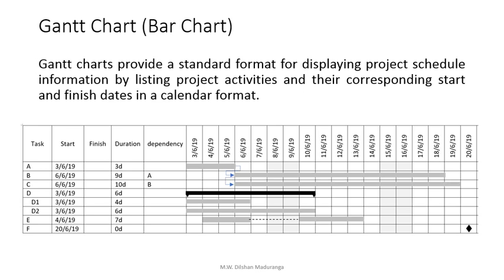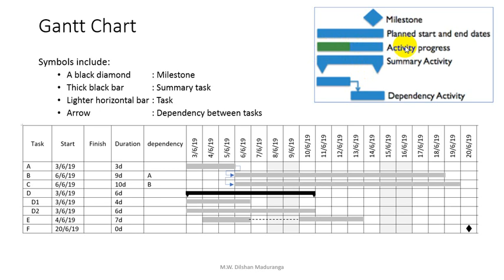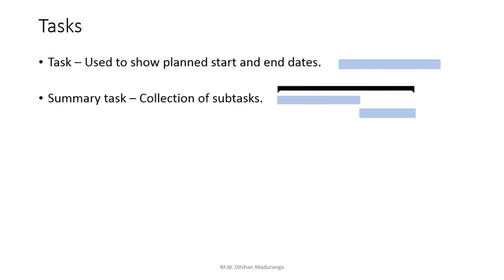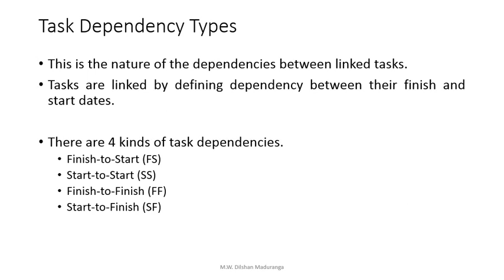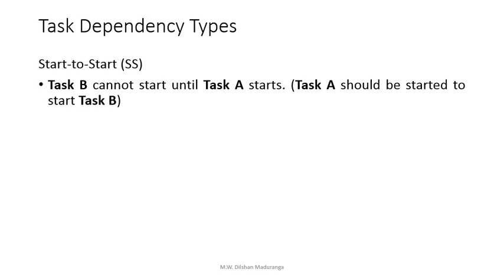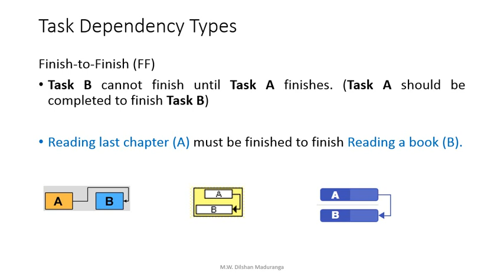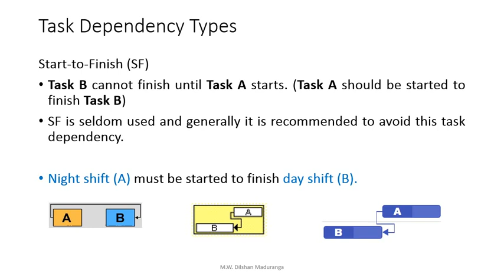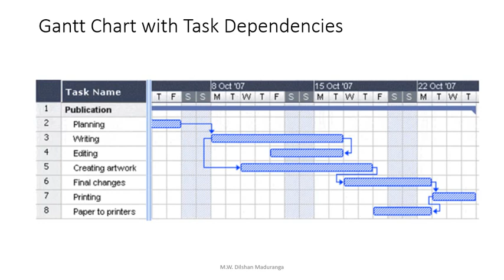HNDA - Project Management Tools & Programming | 03 | Gantt Chart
HNDA පාඨමාලාවේ දෙවන වසර දෙවන සමාසිකයට අදාළ Project Management Tools & Programming විෂය සඳහා Project Management Tools වීඩියෝ මාලාව.

Project එකක task schedule එක පෙන්වන Gantt chart එක්ක task dependancies (FS, SS, FF, SF) වර්ග ගැන දැනගනිමු.